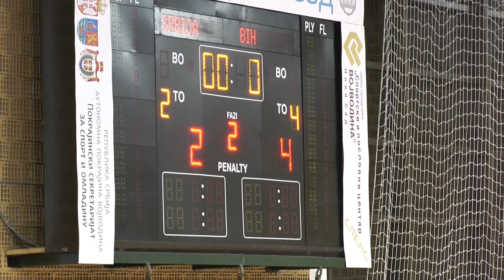Srbija - Bosna i Hercegovina 2:4 | Kvalifikacije za Evropsko prvenstvo u futsalu (3.2.2021.)